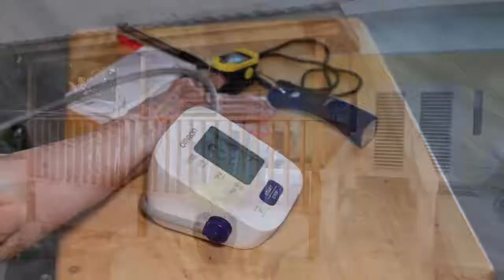Coco Beach Homecare